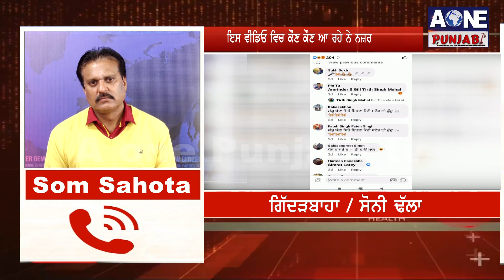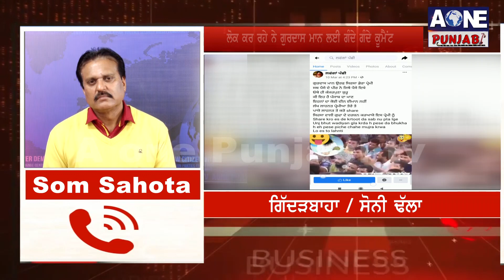Giddarbaha | ਪੰਜਾਬੀ ਗਾਇਕ ਗੁਰਦਾਸ ਮਾਨ ਦੇ ਡੇਰਾ ਸੱਚਾ ਸੌਦਾ ਦੇ ਪ੍ਰੋਗਰਾਮ ਦੇ ਵਾਇਰਲ ਵੀਡਿਓ ਦਾ ਕੀ ਹੈ ਸੱਚ ?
Giddarbaha | ਪੰਜਾਬੀ ਗਾਇਕ ਗੁਰਦਾਸ ਮਾਨ ਦੇ ਡੇਰਾ ਸੱਚਾ ਸੌਦਾ ਦੇ ਪ੍ਰੋਗਰਾਮ ਦੇ ਵਾਇਰਲ ਵੀਡਿਓ ਦਾ ਕੀ ਹੈ ਸੱਚ ? AOne Punjabi Tv |
ਲੋਕ ਕਰ ਰਹੇ ਨੇ ਗੁਰਦਾਸ ਮਾਨ ਲਈ ਗੰਦੇ ਗੰਦੇ ਕੂਮੈਂਟ
ਇਸ ਵੀਡਿਓ ਵਿਚ ਕੌਣ ਕੌਣ ਆ ਰਹੇ ਨੇ ਨਜ਼ਰ |